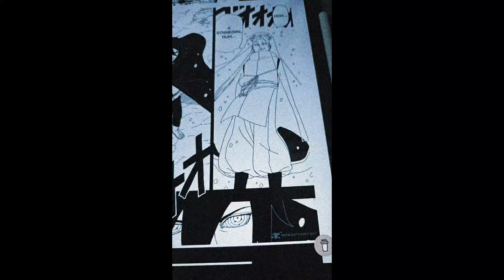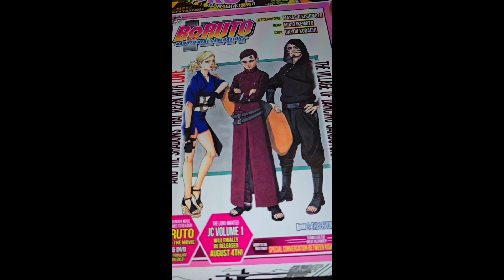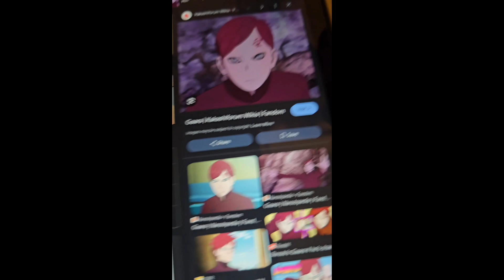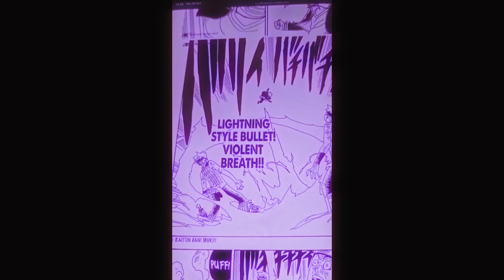Hater Reading Boruto and rereviewing the series Part 2